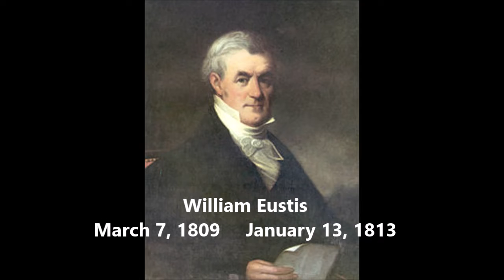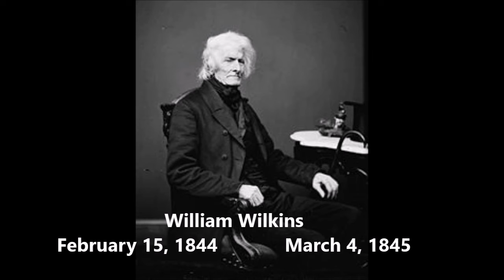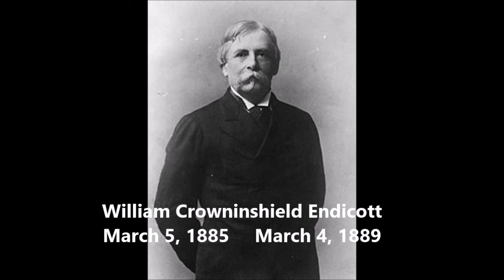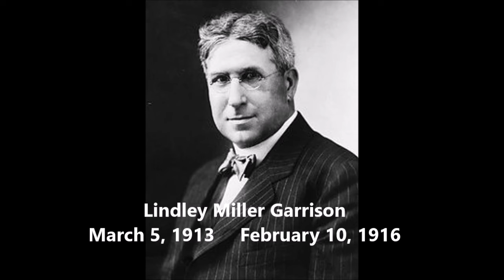Visual History of U.S. Secretary of War